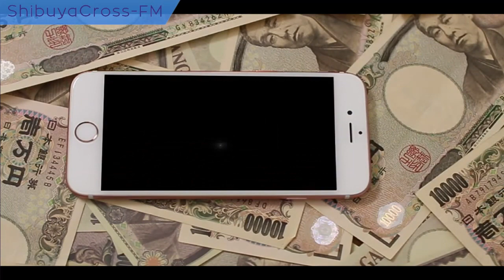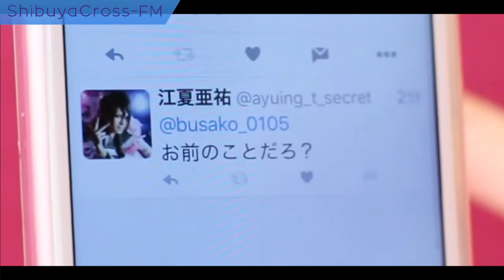【マメトーク 豆乳さんの元気をとうにゅうするラジオ】2024.02.21放送分 MC 豆乳さん E'IRee ゲスト 蕪木蓮 江夏亜祐 麻布美佳子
MC 豆乳さん